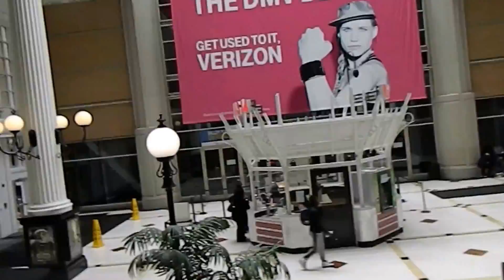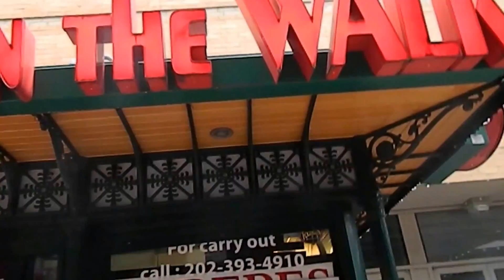CAR CONCERTS,ART, NANDO'S:DC VLOG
My friend Chelsey and I had a great time singing karaoke in the car, looking at gorgeous works of art, and eating delicious food!